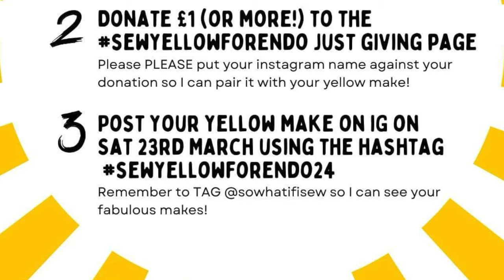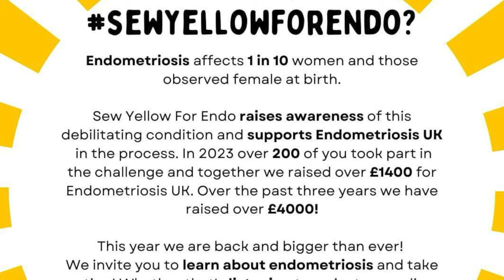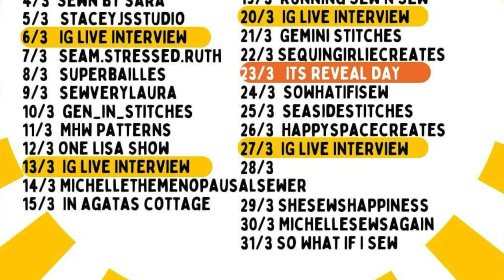Seaside Stitches - FridaySews - Sewing Catch Up - 22nd March 2024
Reminder for sewyellowforendo24

Thank you @LittleLegsFabrics for carrying such a beautiful selection of jerseys and everything else!

Alison in her Belle Dress made from Felicity Fabrics Viscose